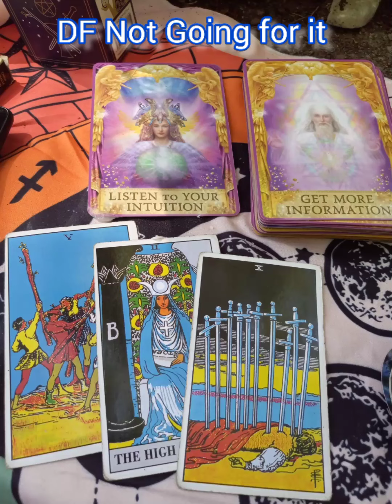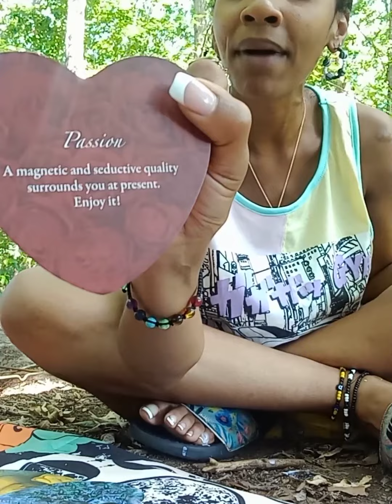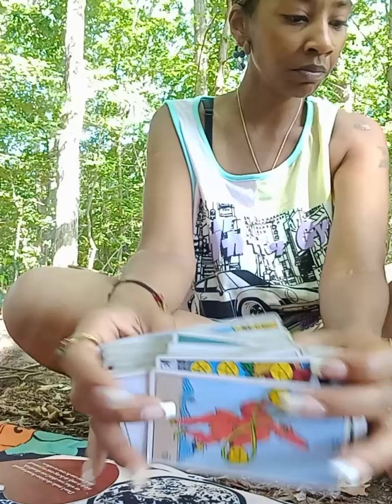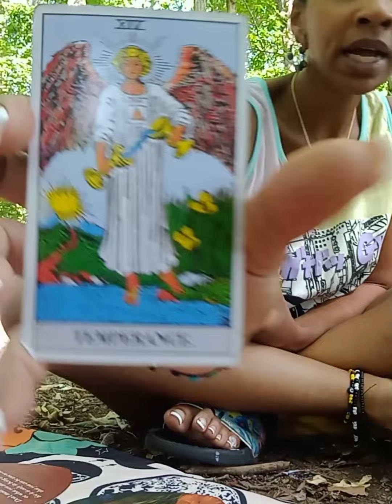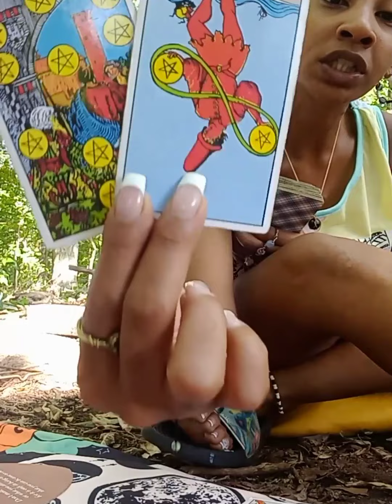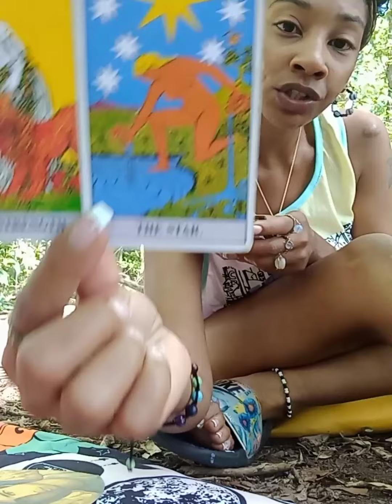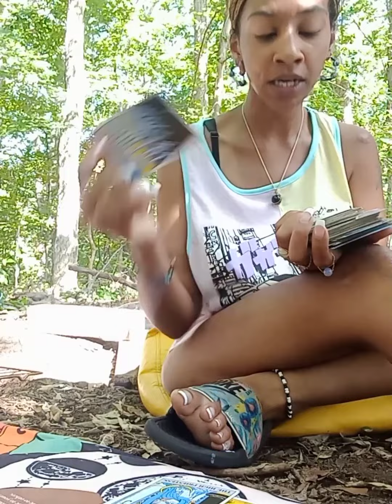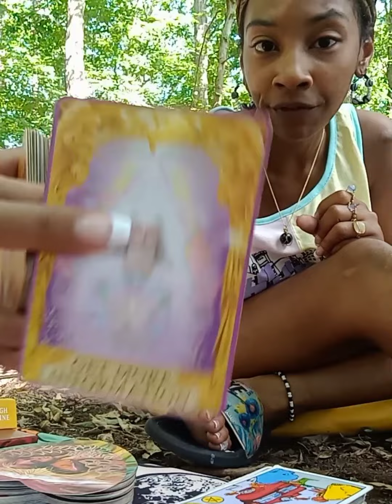DF not going for it Mad that you Intuitive and truly tapped in.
General Message
Shout out to all the New Subscribers  Thanks for helping the Channel grow